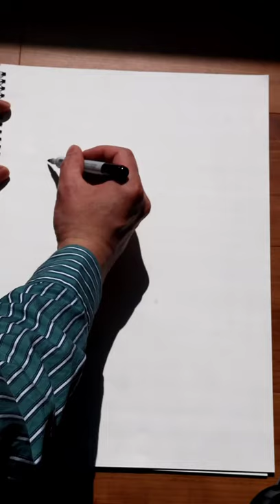ステイホーム『絵を描いてみよう』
絵を楽しむ♪お家時間を楽しもう♪♪